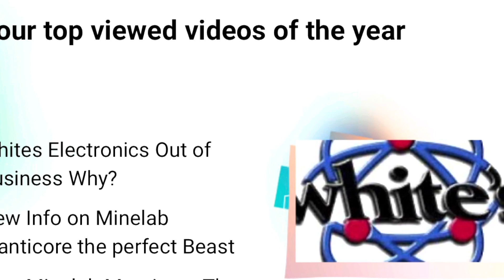I hit 1,000,000 Views using YouTube WOW